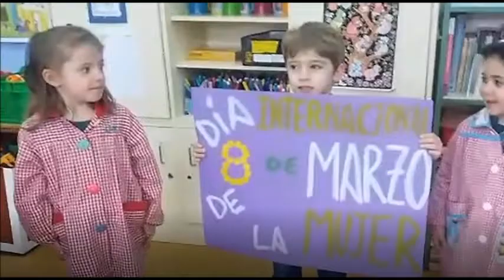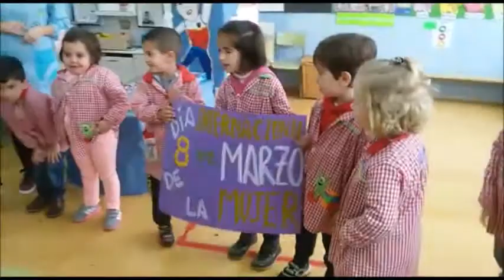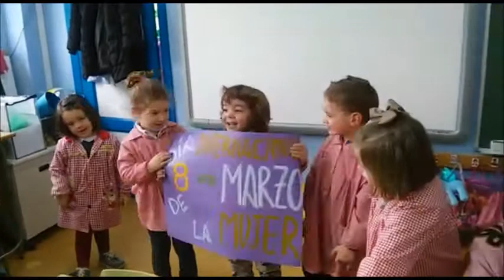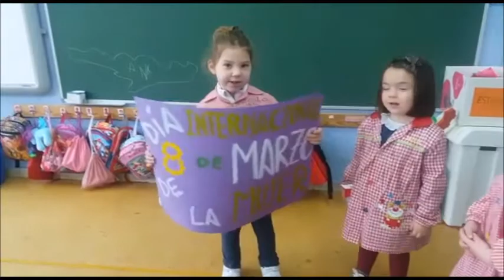8 DE MARZO. HOMENAJE A NUESTRAS MUJERES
A las mujeres más importantes: nuestras madres. (Las niñas y los niños de 4 años.)